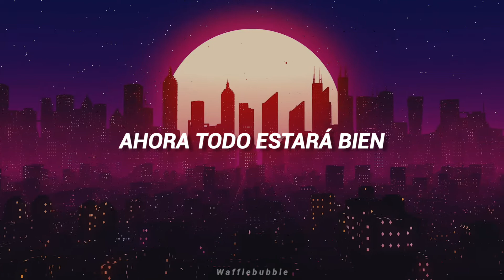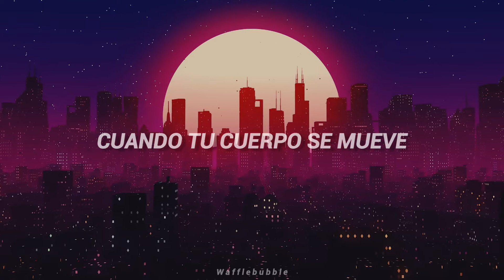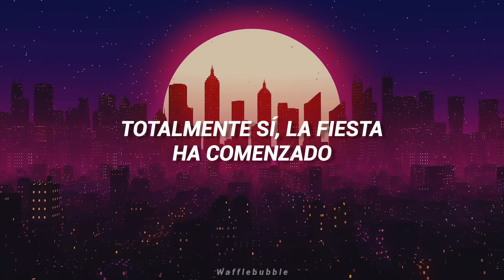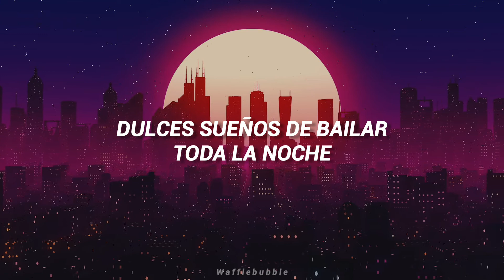La Bounche ; Sweet Dreams (Sub. Español)